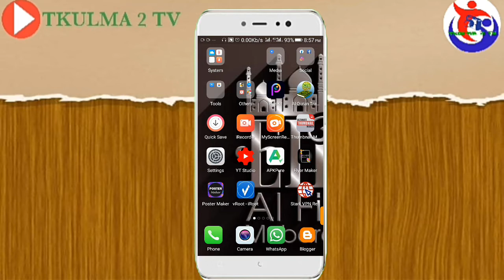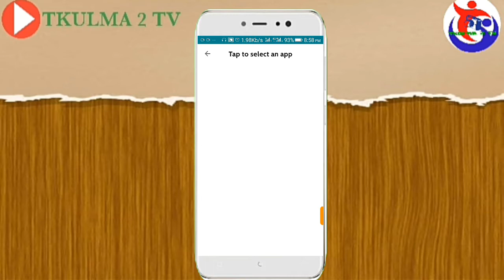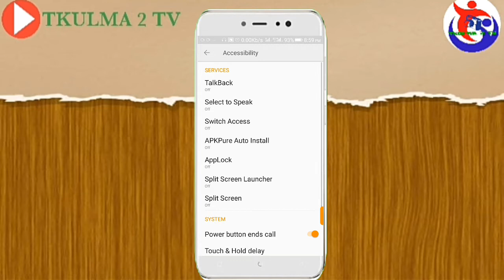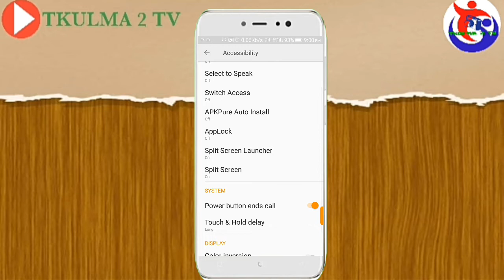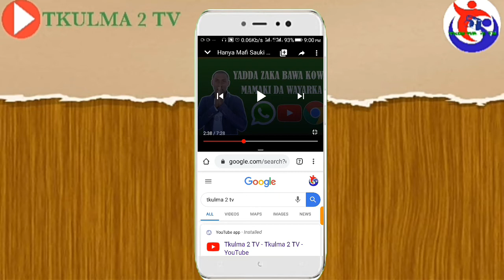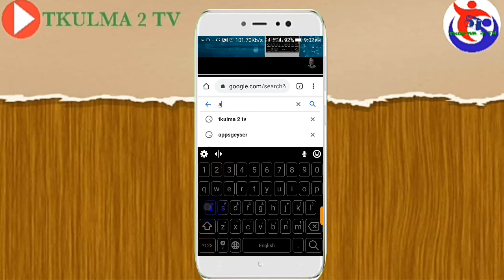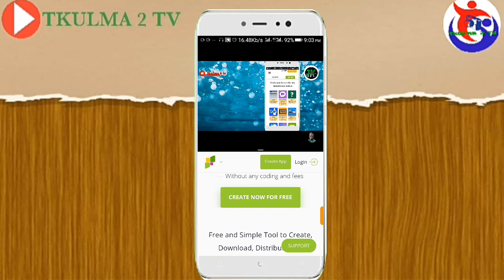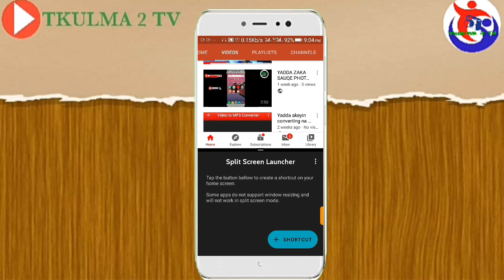YADDA ZAKARABA SCREEN DIN WAYARKA 2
Wannan video yana bayanin yadda zaka raba screen gida biyu 2